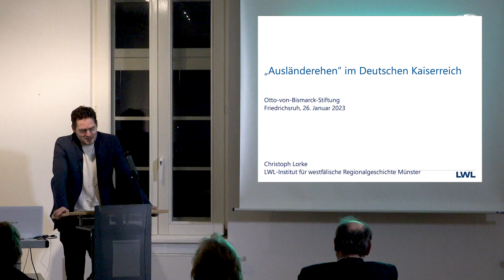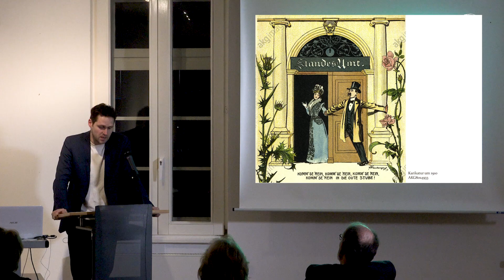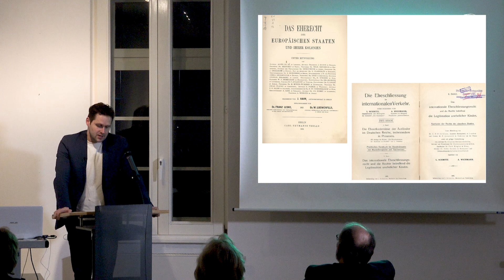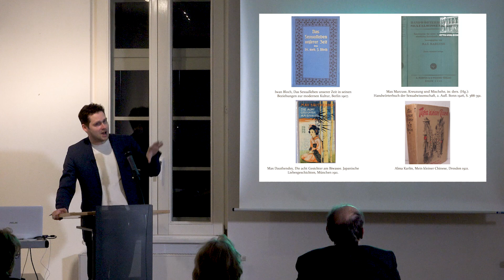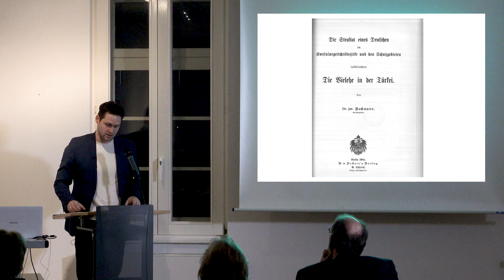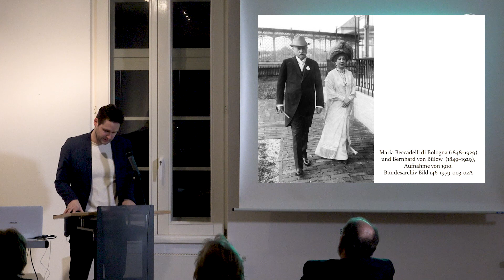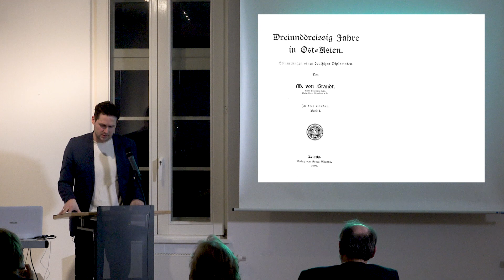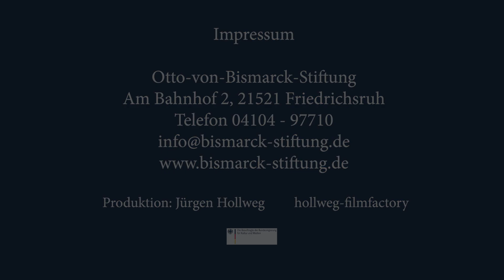„Ausländerehen“ im Deutschen Kaiserreich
Vortrag von PD Dr. Christoph Lorke im Historischen Bahnhof Friedrichsruh

PD Dr. Christoph Lorke zeigt auf, vor welchen bürokratischen Schwierigkeiten Deutsche standen, die eine Partnerin oder einen Partner mit einer nichtdeutschen Staatsangehörigkeit ehelichen wollten – diese Entscheidung trafen im Kaiserreich im Laufe der Jahre immer mehr Menschen. Ihre Auserwählten waren meist Einwandererinnen und Einwanderer vornehmlich aus Russland, Österreich-Ungarn und Italien. Der Historiker beziffert den Anteil dieser binationalen Eheschließungen in dieser Zeit auf insgesamt zwei bis sechs Prozent aller Heiraten.

Möglich wurden die staatlichen Eingriffe in diese private Lebensentscheidung durch die Einführung der Zivilehe im Jahr 1874. Sichtbar wird, dass dem Versuch, binationale Eheschließungen bürokratisch zu ordnen oder sogar abzuwehren, moralische, biologische und demografische Überlegungen zugrunde lagen. Diese weisen laut Lorke auf eine biologische Aufladung des Begriffs der Nation hin und lassen zudem eine deutliche Ungleichbehandlung der Geschlechter erkennen: Während ein deutscher Mann – sofern er kein Diplomat war – ohne rechtliche Konsequenzen eine Frau mit einer anderen Staatsangehörigkeit heiraten konnte, verloren die deutschen Frauen bei einer binationalen Eheschließung die ihrige. Diese Ungleichbehandlung sei in der Bundesrepublik erst 1953, in der DDR 1954 abgeschafft worden.

Als Sonderfall erläutert Lorke die Situation deutscher Diplomanten, denen Otto von Bismarck als Reichskanzler und Außenminister binationale Eheschließungen mit der Begründung verbot, die ausländischen Ehefrauen könnten Einfluss auf ihre Männer ausüben. Erhielt ein Diplomat keine Ausnahmegenehmigung, musste er nach seiner binationalen Verheiratung aus dem diplomatischen Dienst ausscheiden.

PD Dr. Christoph Lorke ist wissenschaftlicher Mitarbeiter und Projektleiter am LWL-Institut für westfälische Regionalgeschichte, Münster.

Literatur:

Christoph Lorke
Liebe verwalten. „Ausländerehen“ in Deutschland 1870 – 1945
Paderborn 2020 (Studien zur Historischen Migrationsforschung, Band 37)

Abb.: Herbert von Bismarck und seine Frau Marguerite, die einer ungarischen Adelsfamilie entstammte.